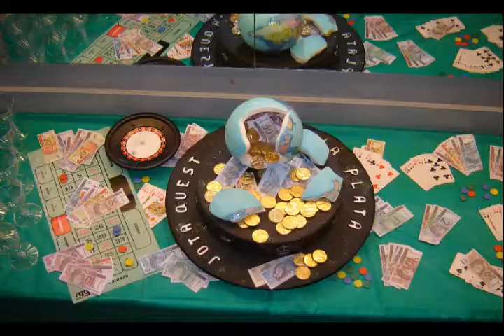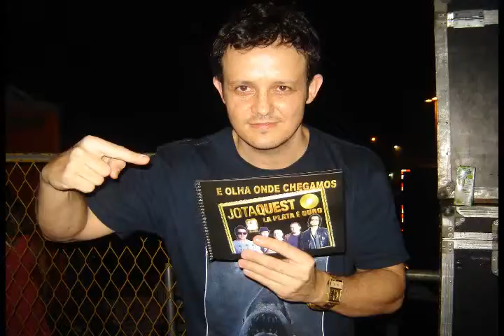La Plata é Ouro !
Homenagem da filial Carioca + Orlando, a banda Jota Quest, pelo exito de terem ganho o DISCO DE OURO com o cd La Plata !